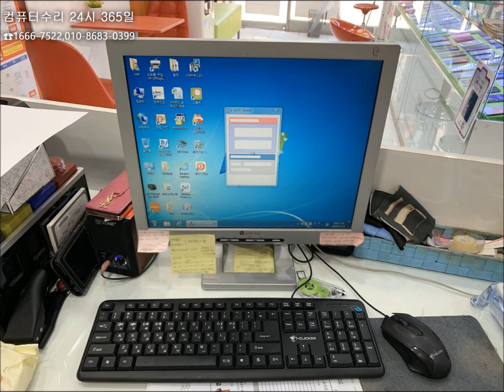성북동컴퓨터수리 아침마다 전원이 불안정해요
아침마다 전원이 잘 안켜져서 성북동컴퓨터수리에 출장을 의뢰하셨습니다.

그런데... 참 아이러니 합니다. 하루 더 두고 보기로 했습니다.

성북동컴퓨터수리는 성북구 전 지역 주말, 휴일, 야간에도 24시 출장수리합니다.

서울/구리/남양주/의정부/양주/포천/동두천/고읍동/옥정동 17년전통 컴수리존 컴퓨터수리 24시 365일 연중무휴
컴퓨터,노트북,아이맥,맥북,모니터,복합기,데이터복구,윈도우설치,부트캠프,업그레이드,네트워크,랜공사,판매,매입